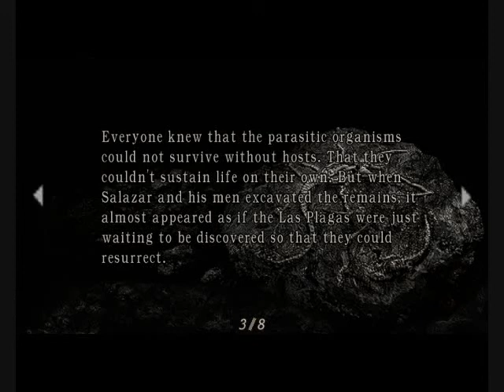Resident evil 4 chapter 4-1 end, chapter 4-2 end (PC)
Finally 4-1 is done as well as 4-2. Moving on to 4-3.